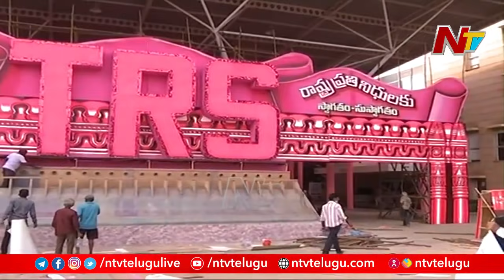Six Thousand Representatives to Attend TRS Plenary at Hitex Today | Ntv